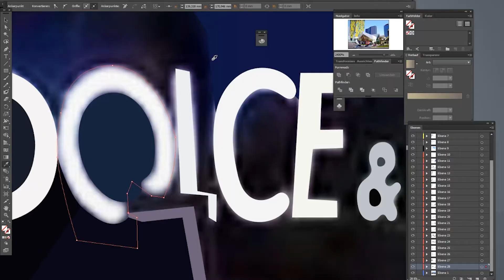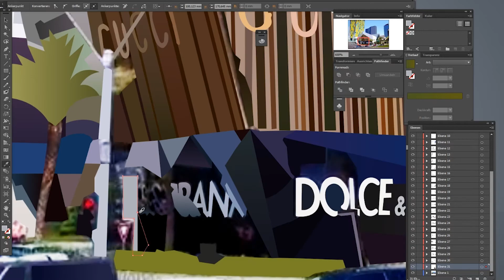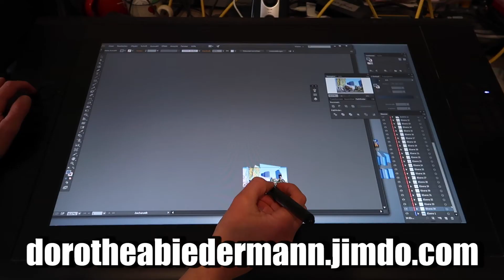LAS VEGAS The Shops at Crystals - Speed Art/Adobe Illustrator #147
LAS VEGAS The Shops at Crystals (City Center)/Gucci, Dolce & Gabbana;
Veer Towers, The Cosmopolitan, Aria
CITYSCAPE vector Fast Drawing/Adobe Illustrator/Illustration #147 - DOROTHEA BIEDERMANN

The Shops at Crystals
is an upscale shopping mall in the CityCenter complex on the Las Vegas Strip in Paradise, Nevada. The 262,354-square-foot (24,373.5 m2) mall contains high-end retailers, gourmet restaurants, art galleries, incidental offices and support areas. There are no department stores, but there are 56 exclusive boutiques such as Gucci, Harry Winston, Cartier, Prada, Hermes, Louis Vuitton, and Versace.
History:
The retail district was designed by Studio Daniel Libeskind and interior architecture by Rockwell Group. For the interior architecture, the Rockwell Group created an experiential environment that complements the overall city scene.
In October, 2009, Crystals became the largest retail district to receive LEED+ Gold Core & Shell certification from the United States Green Building Council.
In April 2016, Invesco and Simon Property Group purchased Crystals for $1.1 billion, with Simon owning 50% of it.

c/o Crystals at City Center - Suite 100
3720 South Las Vegas Boulevard

Veer Towers
are twin 37-story, 480-foot (150 m), residential towers located within CityCenter on the Las Vegas Strip in Paradise, Nevada. Each tower houses 335 luxury condominium units ranging from 537 to 3,412 square feet (49.9 to 317.0 m2). The two towers were designed by Murphy/Jahn Architects of Chicago and lean in opposite directions (five degrees from center).
Every residence has a view of the Las Vegas skyline. Lobbies and public spaces were developed by Francisco Gonzalez Pulido and showcase works by natural light. Dianna Wong Architecture & Interior Design designed the residences.
The rooftop Sky Decks include infinity edge swimming pools, hot tubs, sun decks and summer kitchens. Resident fitness and locker rooms, billiards rooms and lounges are on the 37th floor. A private residential driveway leads to separate vehicle entrances, secured elevators and valet service, all monitored by 24-hour security.
The towers are the only all-residential buildings at CityCenter.

3722 South Las Vegas Boulevard

The Cosmopolitan of Las Vegas
(commonly referred to simply as The Cosmopolitan or The Cosmo) is a luxury resort casino and hotel on the Las Vegas Strip in Paradise, Nevada. The resort opened on December 15, 2010, and is located just south of the Bellagio on the west side of Las Vegas Boulevard.
It consists of two highrise towers, the Boulevard Tower and the Chelsea Tower, both of which are 184 meters (603 ft) tall. The $3.9 billion project features 3,027 rooms, a 110,000 sq ft (10,000 m2) casino, 300,000 sq ft (28,000 m2) of retail and restaurant space, a 40,000 sq ft (3,700 m2) spa and fitness facility, a 3,200-seat theater, and 150,000 sq ft (14,000 m2) of meeting and convention space.
In 2013, the hotel was rated "The Best Hotel in the World" by Gogobot. In 2015, the resort was named to the Condé Nast Traveller Gold List as one of the "Top Hotels in the World".

Paradise, Nevada, U.S.
3708 South Las Vegas Boulevard